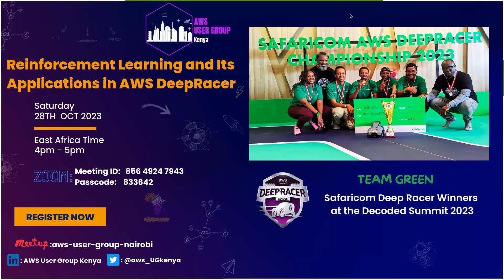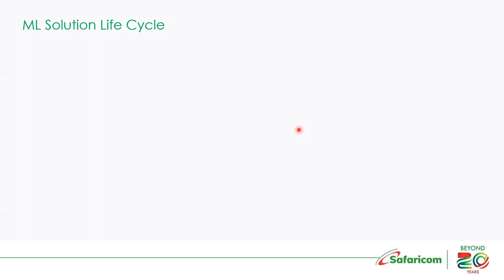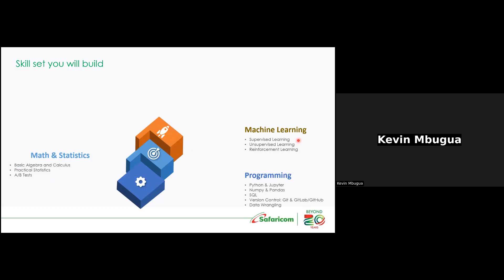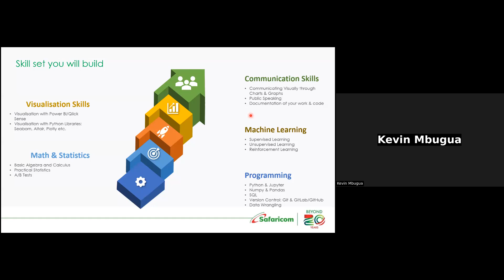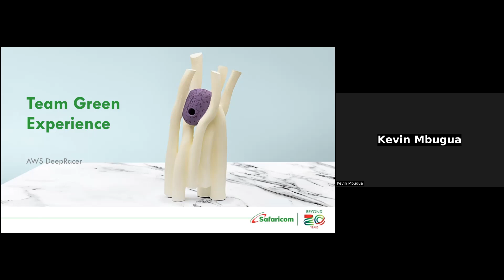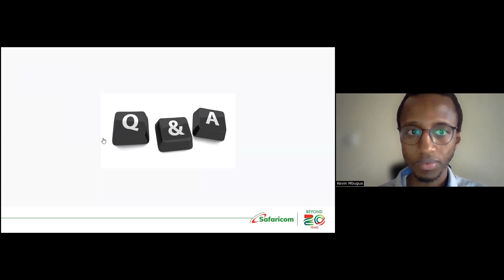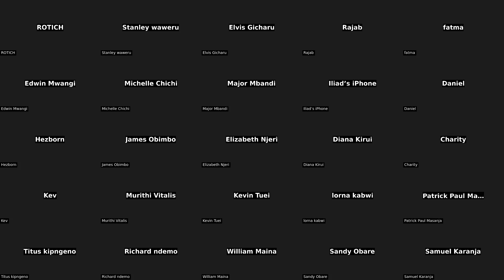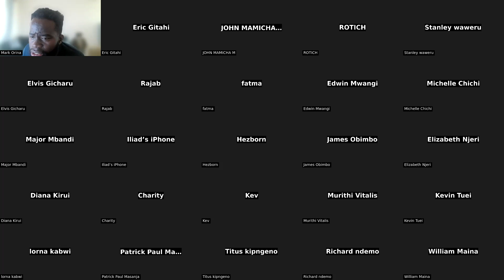AWS Deep Racer :Reinforcement Learning & Its Applications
We are excited to host Team Green, Safaricom Deep Racer Winners
at the Decoded Summit 2023.

We held an insightful session Moderated by Mark Orina where Team Green, Safaricom Deep Racer Winners 🏅 at the Decoded Summit 2023.

They touched on the following around Reinforcement Learning and Its Applications in AWS DeepRace:
1)Machine Learning Life cycle
2)Skills you will build in Machine Learning including programming, Math and statistics, Machine learning, and visualization
3) Reinforcement learning framework
4) How they created their reward function on the AWS Deep Racer Virtual track
5)How they were able to win the Safaricom Deep Racer

AWS UserGroup Kenya is a A community of Amazon Web Services and Cloud Computing enthusiasts who believe in learning and growing together.